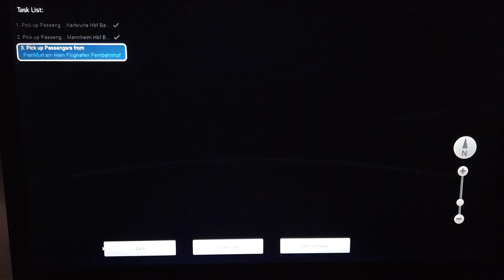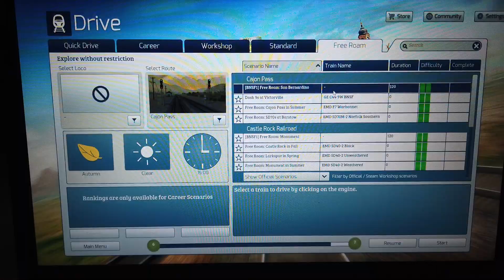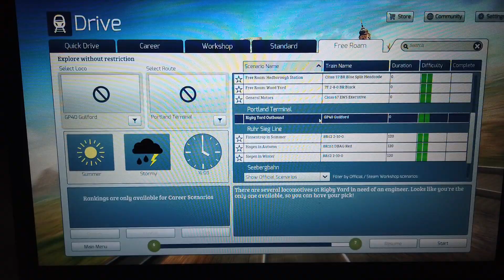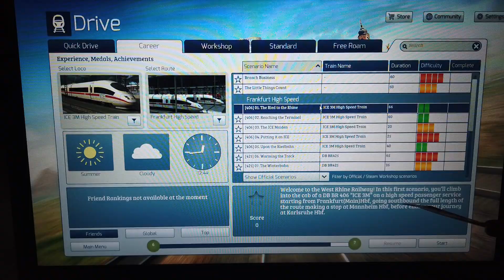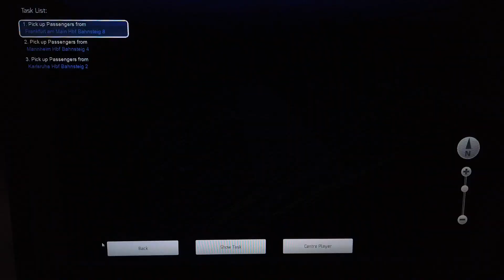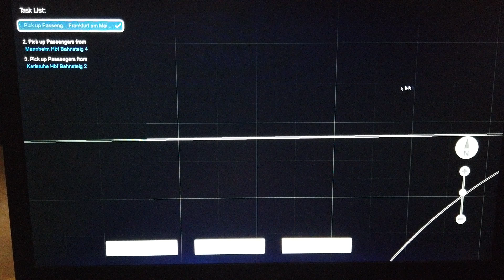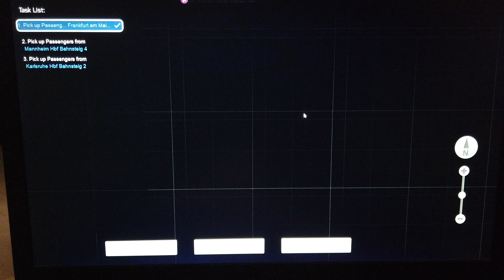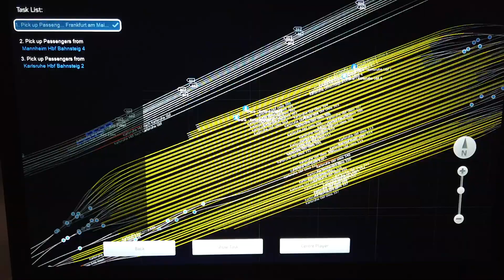MongoTV_10900 - Mongo Games - Train Simulator - DANSK - Del 433 - Frankfurt High Speed - ICE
DEL 433 - God ONSDAG. Jeg er selvføligelig en del træt, efter at have optaget over 500 danske game video, med "Train Simulator Classic", under 14 dage. Men det er noget, som jeg hygger mig med nogle gange, at køre tog på min gamle sløve langsomme Intel Core i5 8.Generation CPU gamer Asus ROG Laptop-PC computer. Det var mening, at jeg i dag, lige skulle have 1-2 dage pause, med at køre "Train Simulator Classic", men jeg gør det så alligevel i dag, da jeg hafr lyst til det. Jeg har mange 100 dage, og uger og månder og år, alene hjemme i min lejlighed, og skal jo have, noget at få min tid til at  gå med. Det er så det her "Train Simulator Classic" lige nu. God dag til jer også.